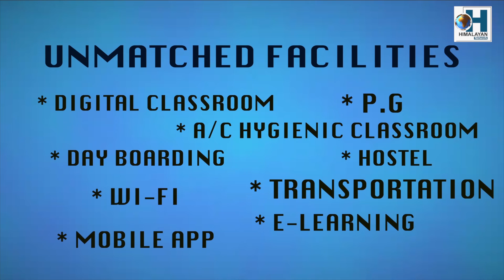एडवर्डले नाटक गरेको तामाङको दावी